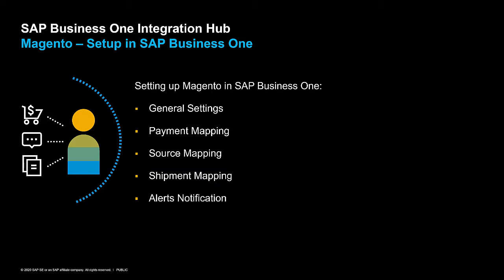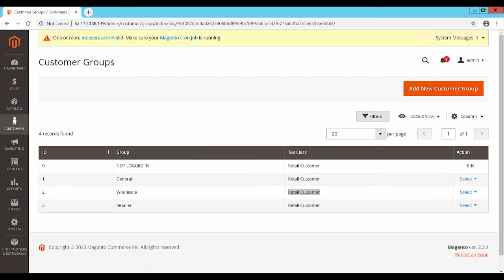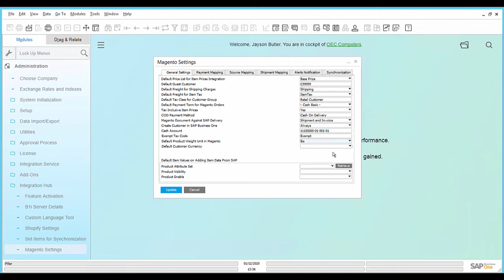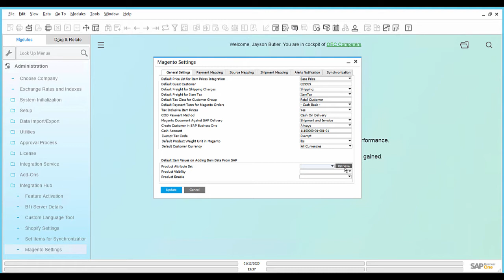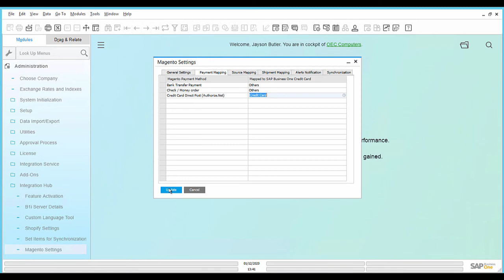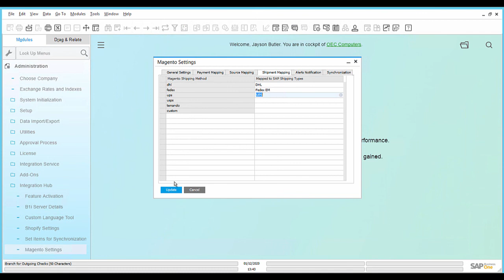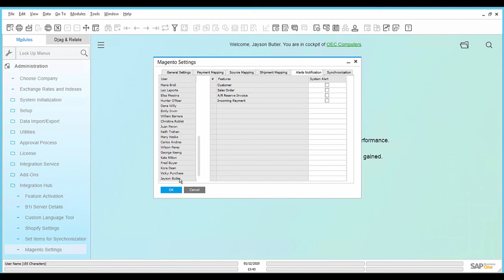Magento Setup in SAP Business One - Configure General Settings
In this demonstration, we are going to show the overview of Magento Setup in SAP Business One. In the Magento Setup you will learn to configure General settings
In the Administration Menu select the menu item Integration Hub. From the list of sub-menu list related to Magento, click on Magento Settings.
In the General Settings tab, enter the details to configure the required Magento settings in SAP Business One,
Select default pricelist for item prices integration.
Select a customer as default guest customer.
Select default freight for shipping charges and item tax.
For Default tax class for customer groups, login to Magento web page as admin. Select the menu customers, click on customer groups. You will find the available list of customer groups and its tax class. you can copy this to Default tax class for customer groups in SAP Business One.
Select default payment terms for Magento order, select whether Tax inclusive item prices yes or no.
For COD Payment Method, navigate to Magento admin web page. Select the menu Stores and click on Configuration. In the configuration page select sales menu and click on payment methods. You will find a list of payment methods. Search for Cash on Delivery Payment, you can copy the title to COD Payment method in SAP Business One.
Select the target document for Magento document against SAP delivery.
Select the option when to create a customer in SAP Business One. Select an account for Cash account. select exempt tax code.
For Default product weight unit in Magento, navigate to Magento admin web page. Select the menu Stores and click on Configuration. In the configuration page select General menu and click on General. In the locale options, you will find weight unit. Based on this you can select the default product weight unit in Magento whether lbs or kgs in SAP Business One.
Select default customer currency.
For item values, navigate to Magento admin web page. Select the menu Stores and click Attribute Set. You will find the list of attribute sets. To fetch the product attribute set in SAP Business One, click on Retrieve button. Once the attributes are retrieved select the product attribute set from the drop down menu.
Select the option for product visibility.
Select whether product enable yes or no and click on update.
This concludes the demonstration on Magento Setup in SAP Business One on General Settings. For remaining settings please go through the video Magento setup in SAP Business One part 2 of 2.